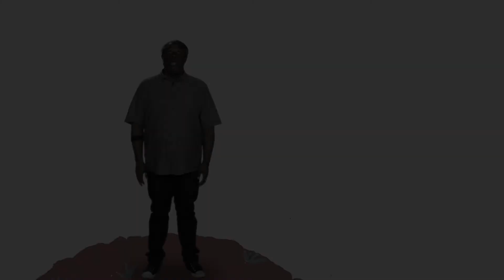Jesus Taught About Prayer // Children's Online Worship